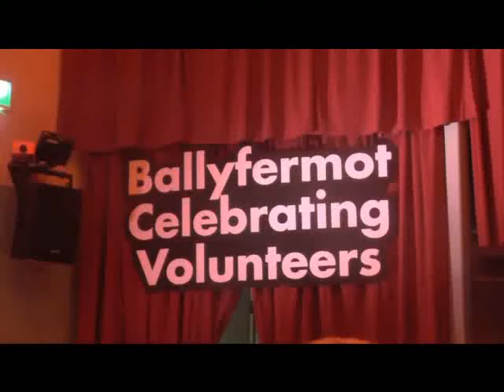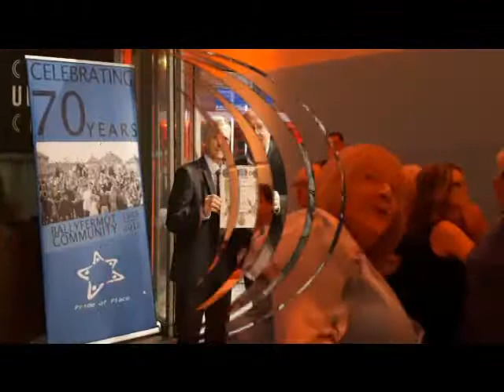Dublin City Council Awards Night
A big than you to Miriam, Dave and Councillor Vincent Jackson a form Dublin City Council for '' A GREAT NIGHT''

And congratulations to all the Ballyfermot Heritage Group.